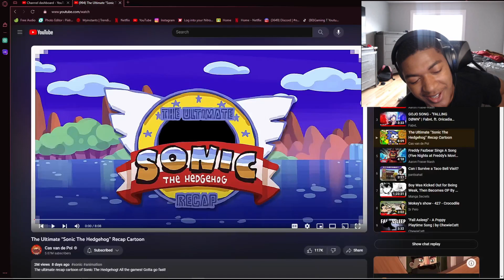The Ultimate “Sonic The Hedgehog” Recap Cartoon | Reaction